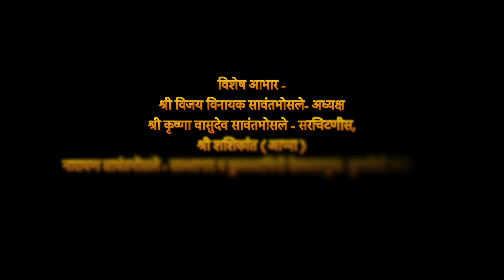BHAVANI VYANMATA | VIJAY(GUNDU) SAWANT-BHOSALE | SANDEEP LOKE | KUNKERI | TALENT BOX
सावंतभोसले कुलस्वामिनी देवी भवानी व्यानमातेच्या  त्रैवार्षिक  गोंधळानिमित्त आम्ही TALENT BOX ह्या आमच्या YouTube Chanel वर गोंधळ गीत  *'भवानी व्यानमाता'* लवकरच  प्रसारित करणार आहोत.

संकल्पना - वर्षा किशोर सावंतभोसले.
गायक - विजय (गुंडू) सावंत भोसले  , संदीप  लोके
निर्माते - किशोर सावंतभोसले , मुद्स्सरनझर शिरगावकर
 बापू धुरी , उदय साटम
दिग्दर्शन - संकलन -  मितेश चिंदरकर
संगीत - अशोक दादा वायंगणकर
गीतकार - राजेश बामुगडे
कॅमेरा(DOP) -  अंकित चिंदरकर
ध्वनीमुद्रण आणि मिक्सिंग - श्रीकृष्ण सावंत.
विधी व्हॉईस स्टुडिओ
कोरस गायक - प्रवीण डोणे,मोहन मोरजकर,सपना हेमण
प्रज्ञा अन्नम
पोस्टर -  सतीश पाध्ये
Digital manager : हृदया किशोर सावंत (भोसले)

विशेष आभार -
श्री विजय विनायक सावंतभोसले- अध्यक्ष
श्री कृष्णा वासुदेव सावंतभोसले - सरचिटणीस,
श्री शशिकांत ( आप्पा ) नारायण सावंतभोसले - सल्लागार व कुलस्वामिनी देवघरप्रमुख- कुणकेरी भवानीवाडा,
सावंतभोसले श्रीकुलस्वामिनी प्रतिष्ठान मुंबई
मनोज चौधरी (Kautilya Multicreation Pvt Ltd.)